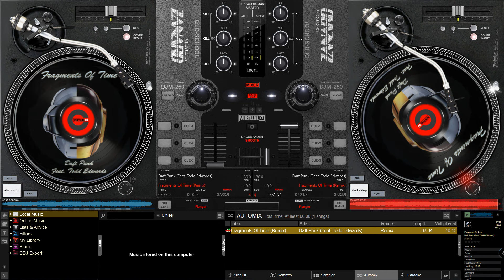Daft Punk (Feat.Todd Edwards) - Fragments Of Time (Remix)